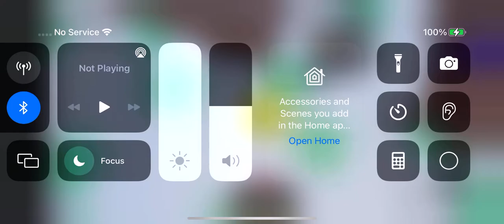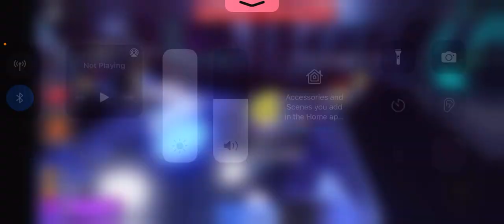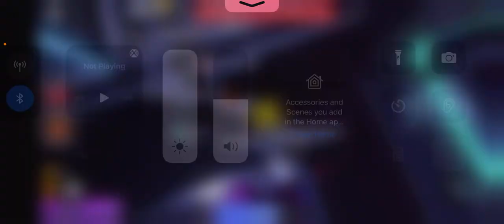A new horror game in Roblox￼￼